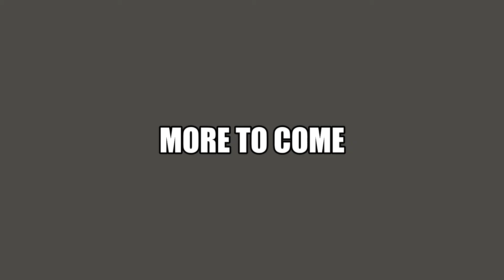15. Some of my works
Rainbow-video-start by Aviavlad fra Pixabay